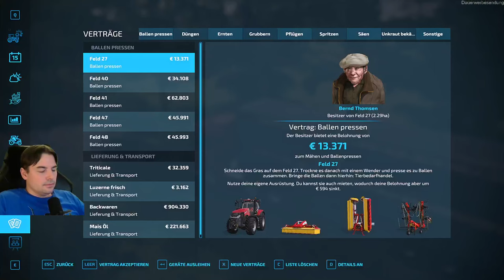LS22 #1765 Eine Menge Lämmer für den Schlachter NFMarsch4fach Landwirtschafts Simulator 2022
💛 Schreib gerne ein Kommentar 💛 Vielen Dank und viel Spaß bei der landwirtschaftssimulator22 Let's Play Folge